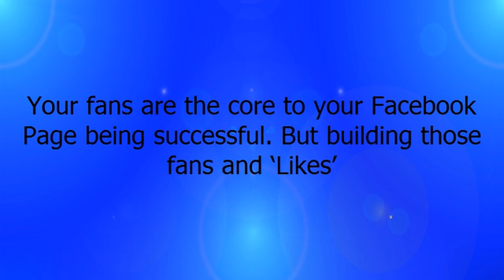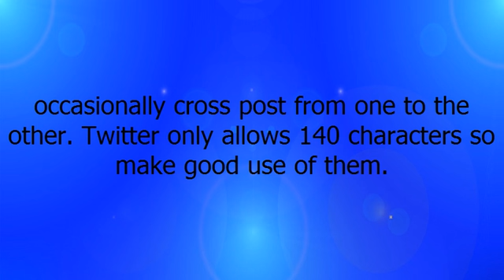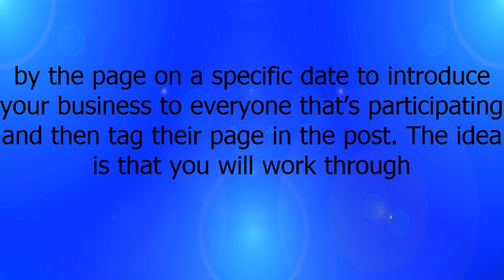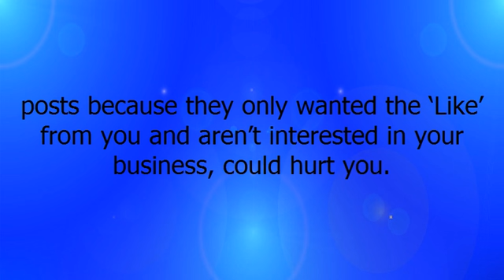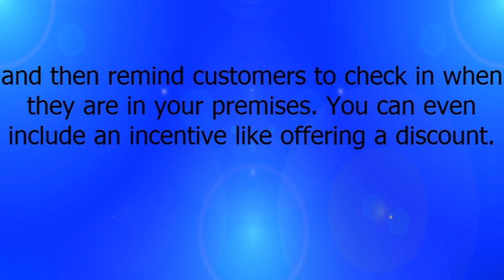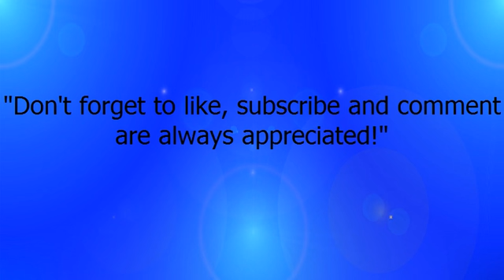5 Tricks to Grow Your Facebook Page Fans + ( Apple iPad Pro! )